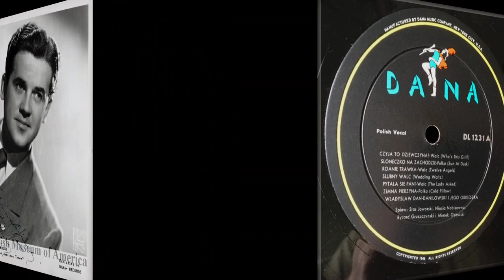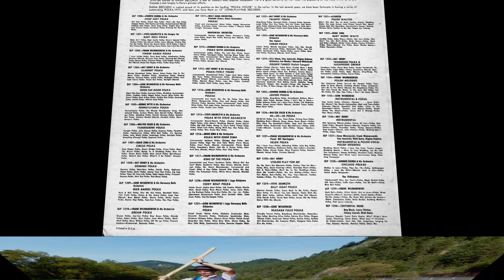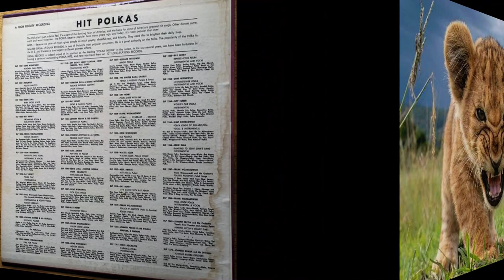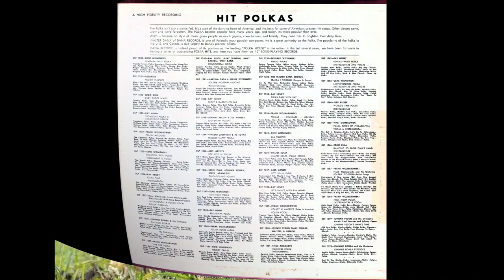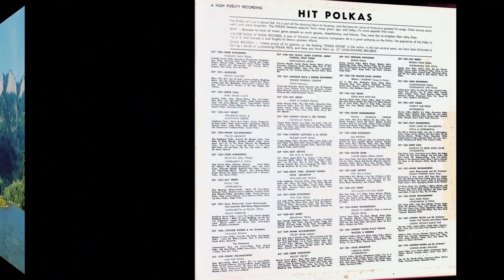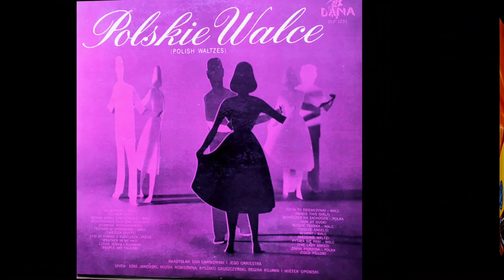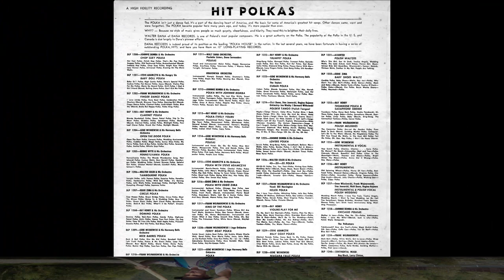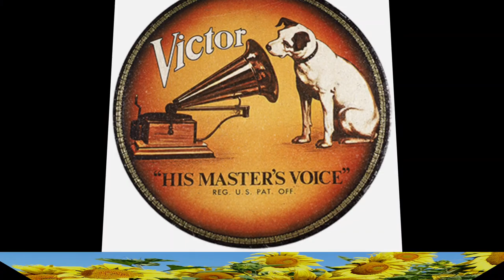POLISH LP recordings in the US, 1958. DANA 1231. Polskie Walce - Polish Watzes. Various Performers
POLISH LP recordings in the US, 1958.
New York City, May 20, 1958 /  DANA 1231 A/B. Polskie Walce  -  Polish Watzes, vocals: Stas Jaworski, Niusia Nobisowna, Ryszard Gruszczynski,
Regina Kujawa i Mietek Opowski
A1  Czyja To Dziewczyna? = Who's This Girl?
A2  Słoneczko Na Zachodzie = Sun At Dusk
A3  Dwanascie Aniołów = Twelve Angels
A4  Ślubny Walc = Wedding Waltz
A5  Pytała Się Pani = The Lady Asked
A6  Zimna Pierzyna = Cold Pillow
B1  Kwieciarka = Flower Girl
B2  Żegnał Góral Swą Goralke = Mountaineer Bids Girl Good-Bye
B3  Kujawiak Wieniawskiego
B4  Trzynascie Spodniczek = Thirteen Skirts
B5  Stoi Mi Piorko u Kapelusza = Feather In My Hat
B6  Ludzie Mowią = People Are Talking